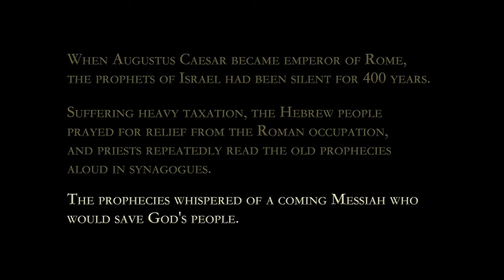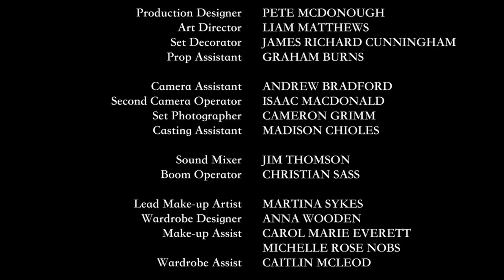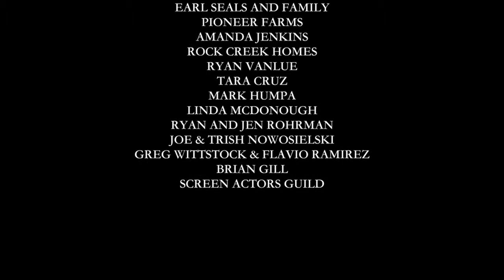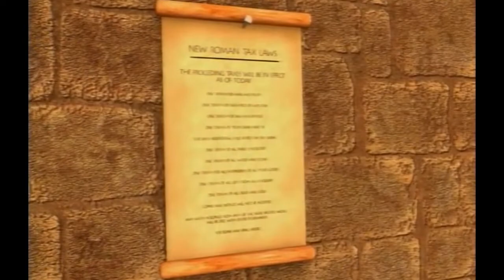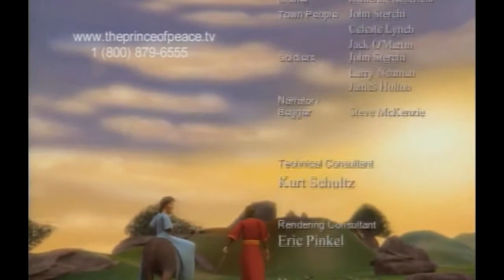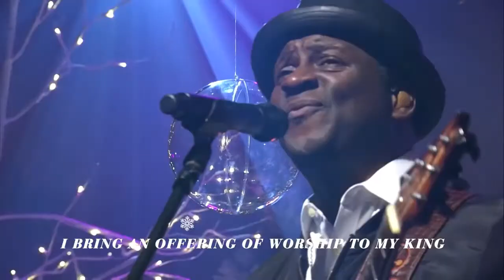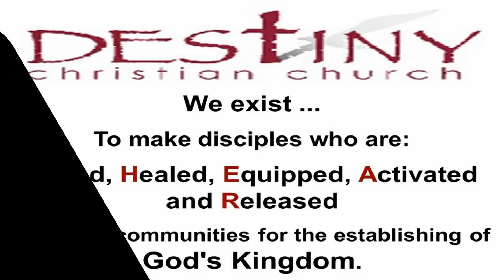Christmas Eve Service - Destiny Church - 2021-12-19 .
0. Introduction – David & Kathy Hibbert (2:35 min)
1. For Unto Us A Child Is Born / Open The Eyes Of My Heart - Paul Baloche (4:43 min).
2. Hark The Herald Angels Sing / King Of Heaven Come Down - Paul Baloche (5:24 min).
3. The Shepherd – The Chosen (21:10 min).
4. The Prince Of Peace – Animated (23:52 min).
5. Christmas Offering - Paul Baloche (4:19 min).
6. Your Name - Paul Baloche (4:50 min).
7. Angels From The Realms Of Glory / Emmanuel - Paul Baloche (4:09 min).
Total – 70:37 minutes.